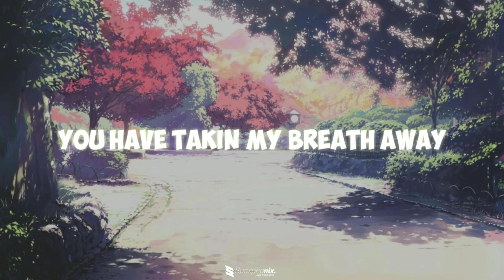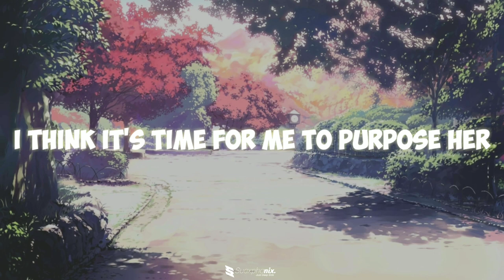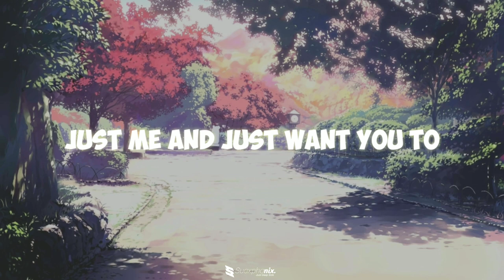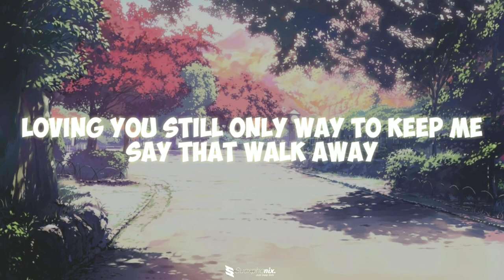Rayhan Noor - Sweet Cherry Sunrise (lyrics)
This lyrics was made because of the wishes of an owner of this channel and to support a singer or band in the country. this lyric was offered from me to Rayhan Noor.
Name Music : Sweet Cherry Sunrise
Artist / Band  : Rayhan Noor